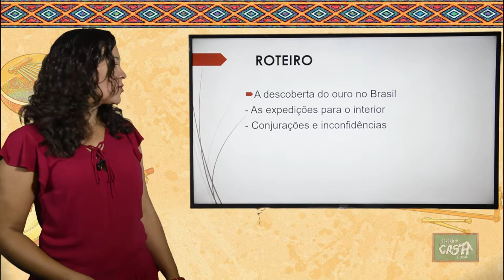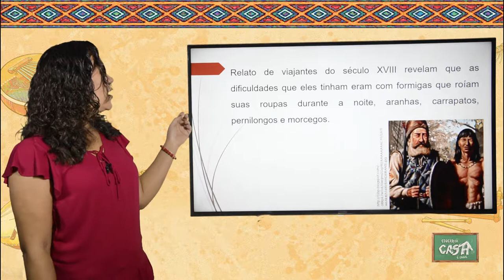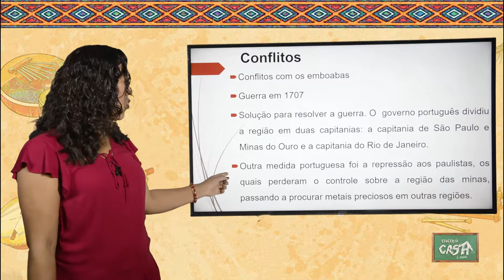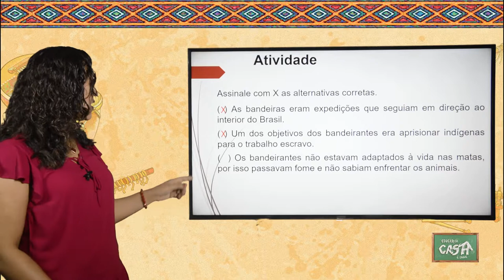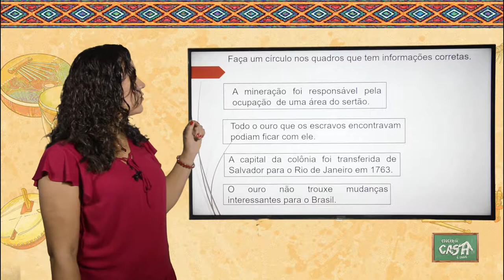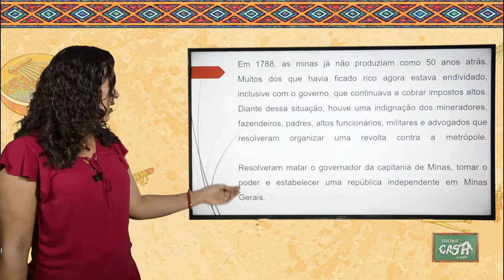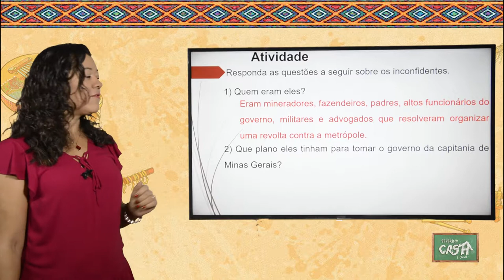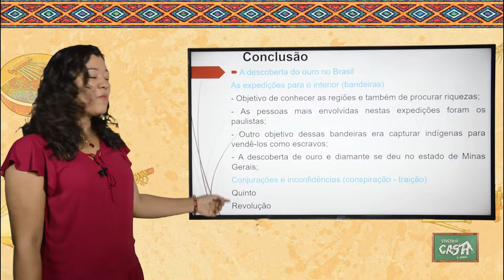4º ANO - III TRIMESTRE - HISTÓRIA - AULA 2 - A DESCOBERTA DO OURO NO BRASIL